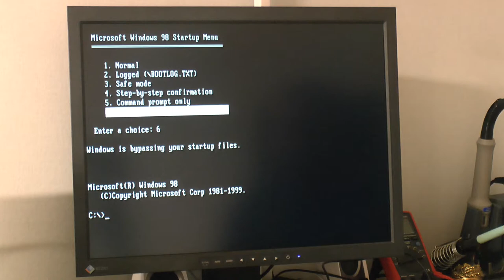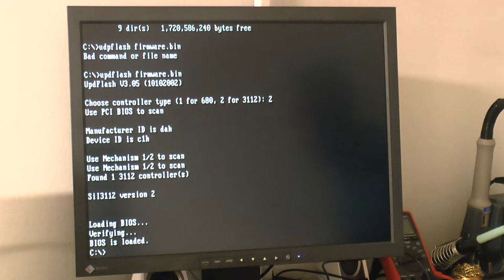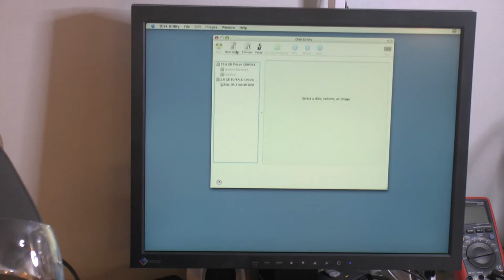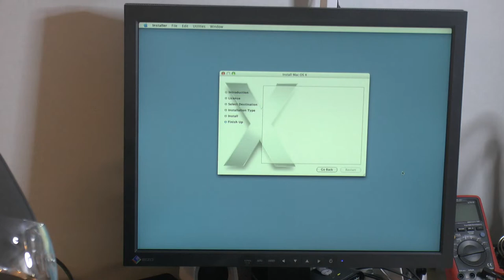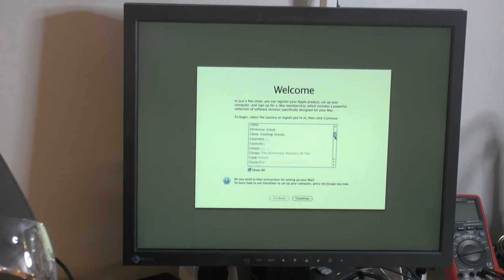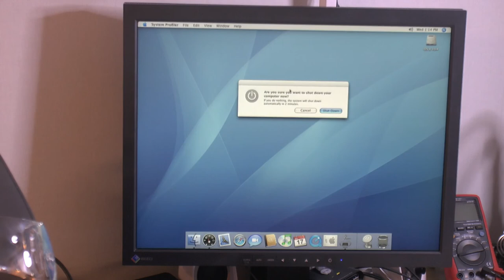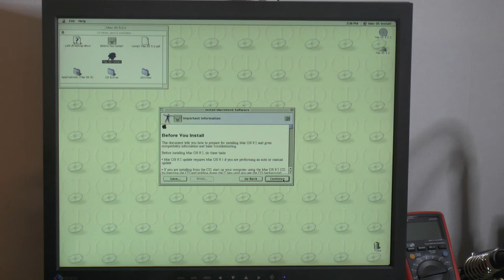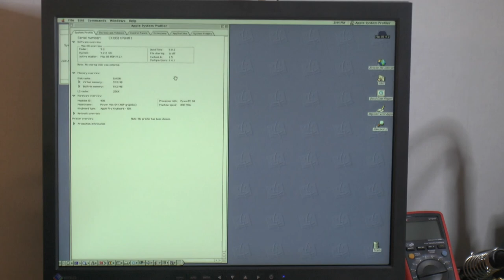Power Mac G4 restoration and upgrade - part 2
In this video series I will upgrade and restore a Powermac G4 Sawtooth.

I wont take any responsibility if you try anything in this video, the risk is yours to take and deal with the consequences.

Here are some useful links if you do want to do some of the mods.

CPU overclocking, changing for multiplier and FSB.

SIL3112 flash guide and files.

P.S I's sorry for the crappy video and sound quality, this is my first time and I was fighting with my camera and the video editing software OpenShot that sucked, wont be using that again.